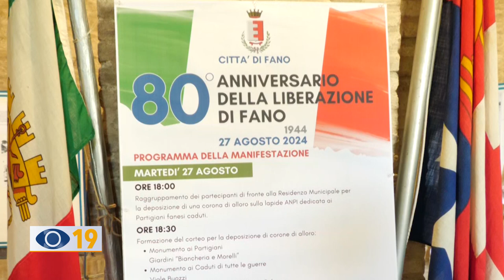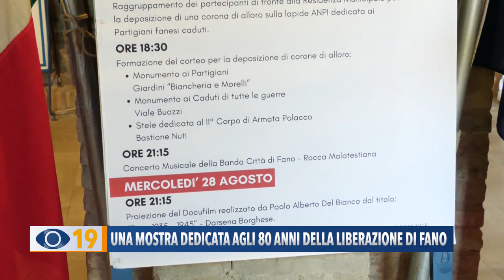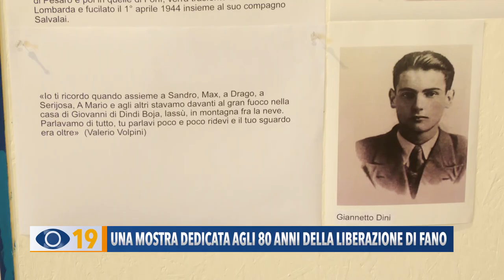Una mostra dedicata agli 80 anni della liberazione di Fano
Mercoledì sera alla Darsena Borghese di Fano, è stata inaugurata, nello spazio espositivo, una mostra dedicata agli 80 anni della Liberazione di Fano.